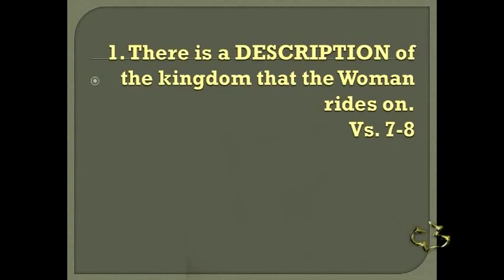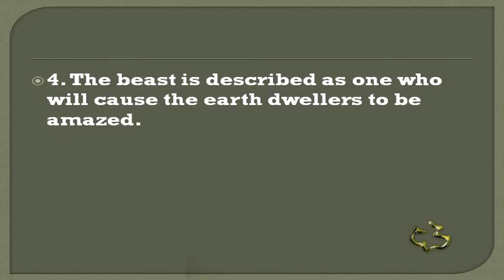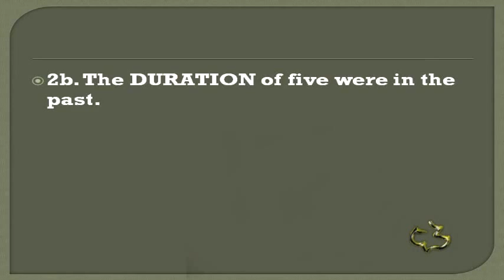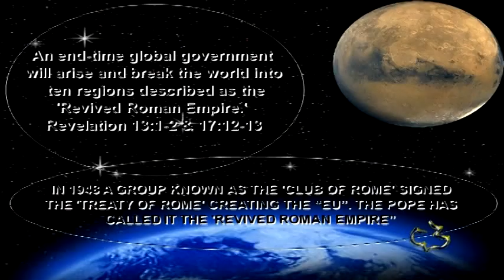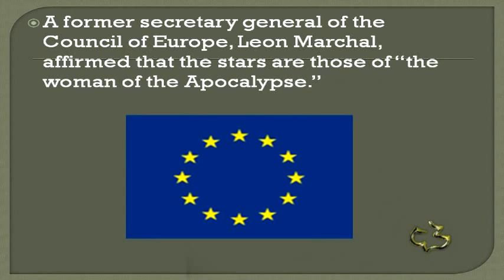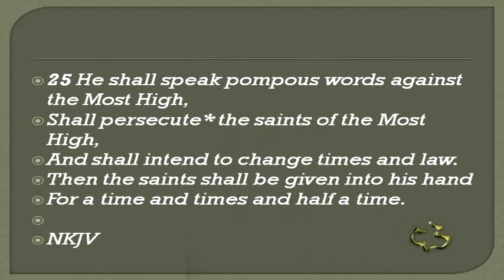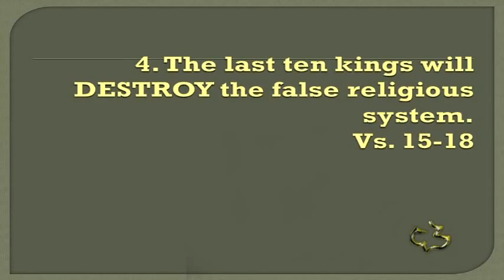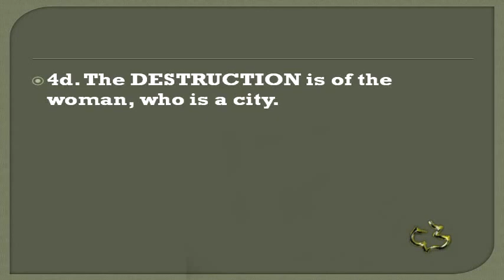New Testament - REVELATION 17:7-18 - (Mystery of the Beast)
New Testament - REVELATION 17:7-18 - (Mystery of the Beast) - Calvary Chapel Windward - OAHU, HAWAII - Pastor Tim Newman - From Local Olelo / Oceanic / Time Warner Cable show "A View from Calvary" - Episode #:218 - Original Air Date: 06/27/2010 A.D.

PASTOR TIM's NOTES:

Revelation 17:7-18
“The Mystery of the Beast”
1. There is a DESCRIPTION of the kingdom that the Woman rides on.
Vs. 7-8
1. The beast is described with seven heads and ten horns.
explained in vs. 9
2. The beast is described as one who will ascend out of the demonic realm.
The "bottomless pit" is the habitat of demonic spirits.
3. The beast is described as one will go to destruction.
 2 Thess 2:8-9, Rev 19:20-21
Who is the beast that is destroyed that goes to perdition?
It is the anti-Christ.
4. The beast is described as one who will cause the earth dwellers to be amazed.
2. The DURATION of the world kingdoms is revealed.
2a. The DURATION of the world kingdoms is described as seven mountains.
The use of "king" to refer to a kingdom better fits both Old and New
Testament prophecies.
The beast with seven heads represents world government throughout
human history
2b. The DURATION of five were in the past.
Egypt, Assyria, Babylon, Persia, Greece
2c. The DURATION of one was in John’s day.
One is in existence- Rome
2d. The DURATION of the future kingdom would be limited.
The other king had not yet come -It will be a Revived Roman Empire
In Daniel 7, he describes the coming kingdoms of the world as horns.
Dan 7:8
We are introduced to the "little horn".
This is the 'anti christ, the man of sin, the coming world leader, the coming
prince."
 Dan 7:24-25
3. The DOWNFALL of the last ten kings will be the war with the Lamb.
Vs. 14
3a. It will be their DOWNFALL because He is the Lord of
Lords and the King of Kings.
 Ps 2:1-3
3b. It will be their DOWNFALL and those with the Lamb will
see it. Rev 19:14
4. The last ten kings will DESTROY the false religious system.
Vs. 15-18
4a. The ten kings will DESTROY this last world religious
system.
Vs. 16 And the ten horns which you saw on*
the beast,
Should be “and the beast”
When religion is no longer useful, it will be destroyed.
4b.The DESTRUCTION of the last religious system is
described.
It is possible that the destruction of the woman will come at the middle
of the tribulation period or shortly thereafter.
4c. This DESTRUCTIOIN will take place according to the
17 For God has put it into their hearts to fulfill
His purpose
4d. The DESTRUCTION is of the woman, who is a city.
Here’s what we do know;
This system is no friend of true believers.
The false religious systems of this world have killed the saints and
the prophets.
It foster religion and opposes a personal relationship with Jesus
Christ.
It promotes its own doctrines and opposes the clear teaching of the